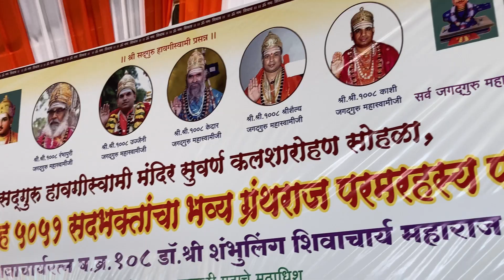Bhaktanchi Bhakti Pahun Mala Khup Anand Zala | Sanganbasav Maharaj Aashirvachan | Nageshwar Zunga